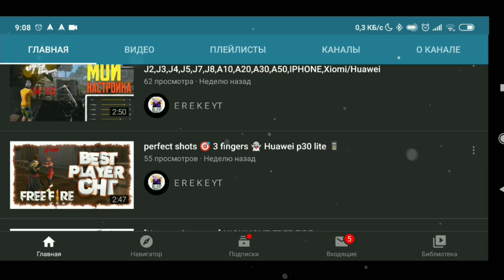😈ЛУЧШИЕ НАСТРОЙКИ ДЛЯ ИГРЫ СТЕНКА НА СТЕНКУ/😱СЕКРЕТ ЧИДОРИ/ЛУЧШЕЕ УПРАВЛЕНИЕ ДЛЯ 1 НА 1🤓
В этом видео показал 10 читерские настроек для игр 1 на 1 и стенка на стенку. В видео есть чувствительность и управление.

Обо мне:
Стас, 14 лет, играю на телефоне Xiaomi Redmi Note 7: 3/32.
Чувствительность:
Всё на 100, кнопка 65, dpi 392.